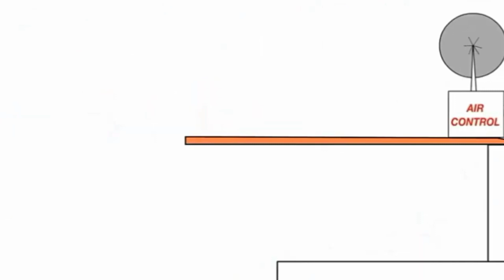21 вересня 2021 р.